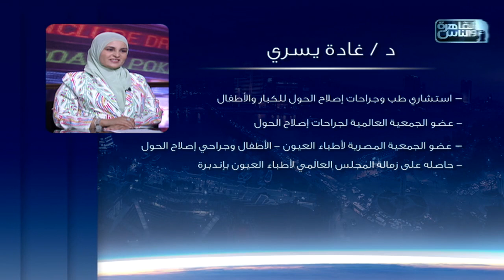الناس الحلوة | فنيات اصلاح الحول للأطفال مع دكتور غادة يسري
الناس الحلوة | الحلقة الكاملة 21 اكتوبر 2023 مع دكتور ايمن رشوان